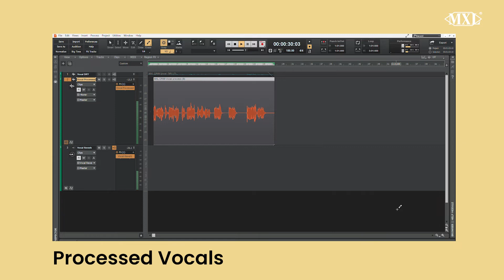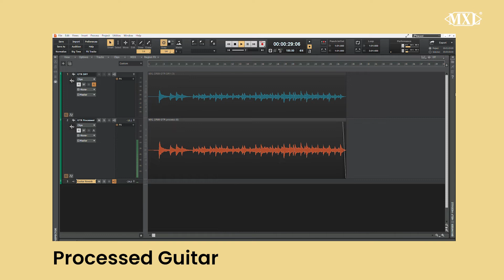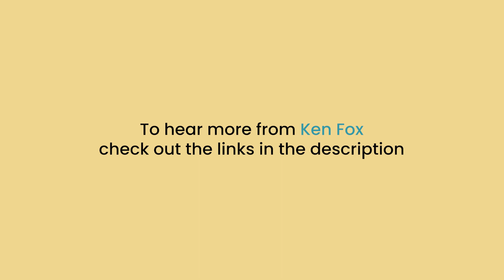MXL CR89 Vocal Demo with Ken Fox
The CR89 is a large diaphragm condenser microphone with ultra-low-noise circuitry to deliver a rich sound while minimizing any self-noise. The custom black chrome and matte black body design gives the CR89 a stunning appearance in any studio.

In this video, Americana Artist @KenFoxmusic demos the MXL CR89 playing back both unprocessed and processed vocal tracks.